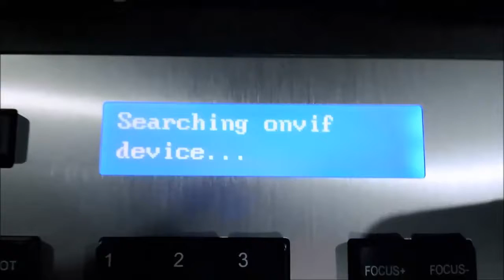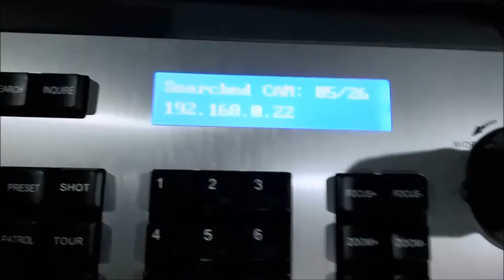Keyboard detect and add onvif IPC